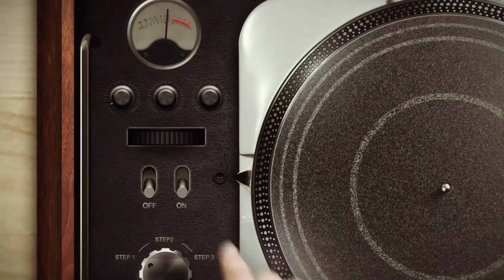دوربین مخفیه؟! 🙄🧐 کنسرت های بددددددددد ایرانی!!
آخه مگه داااریم؟!! مگه میشه؟! شاید ما شوتیم والا!!!